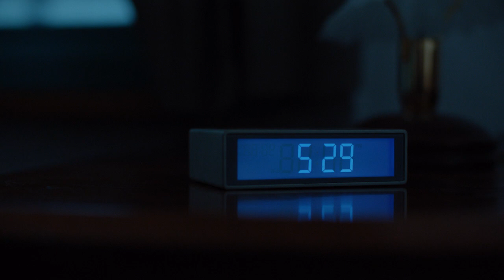Ostajamo srčno predani domačemu - 180 novih izdelkov Radi imamo domače